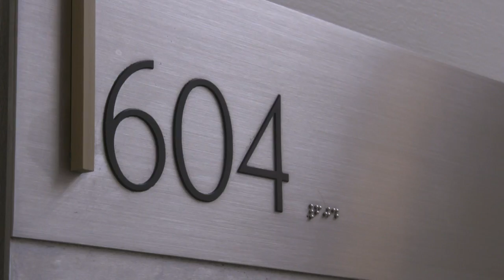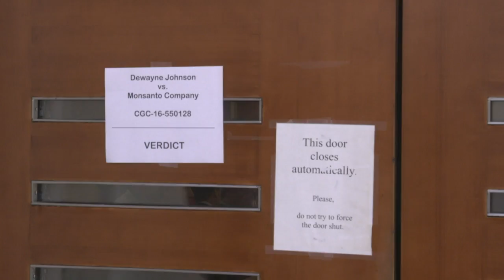Krebs durch Glyphosat: Monsanto muss Millionen zahlen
Ein US-Gericht hat den Agrarkonzern Monsanto zur Zahlung von fast 290 Millionen Dollar (254 Millionen Euro) Schmerzensgeld verurteilt, weil seine glyphosathaltigen Unkrautvernichtungsmittel Krebs verursacht haben sollen. Die Mittel hätten "wesentlich" zur Krebserkrankung des Klägers beigetragen, befand das Geschworenengericht. Das Geld wurde dem ehemaligen Hausmeister Dewayne Johnson zugesprochen, der unheilbar an Lymphdrüsenkrebs erkrankt ist und die Herbizide von Monsanto dafür verantwortlich macht.